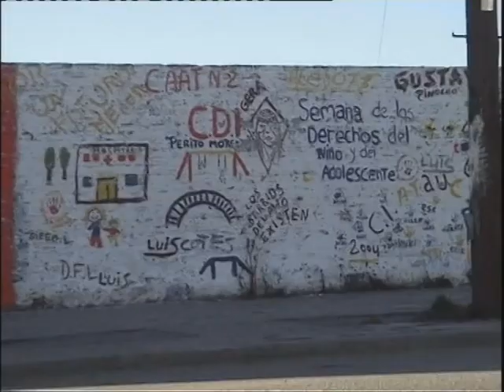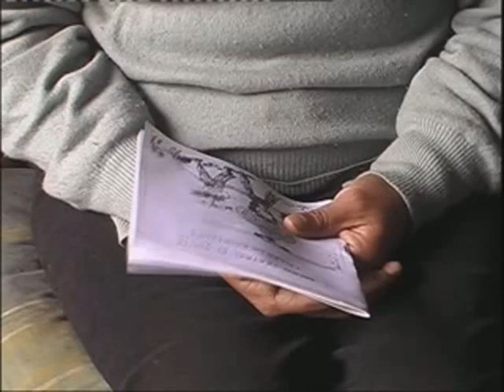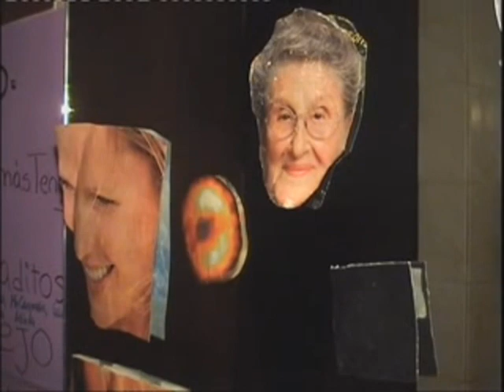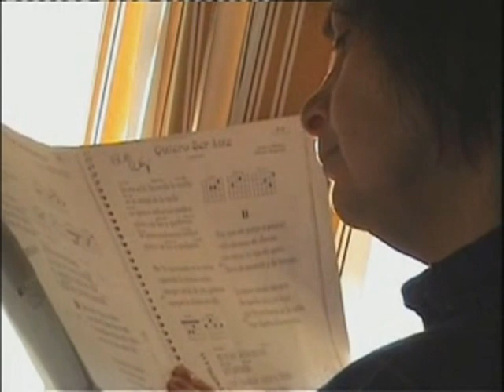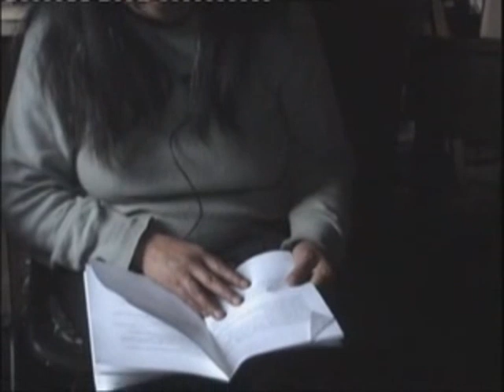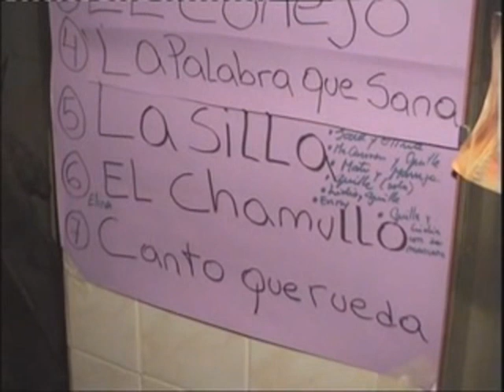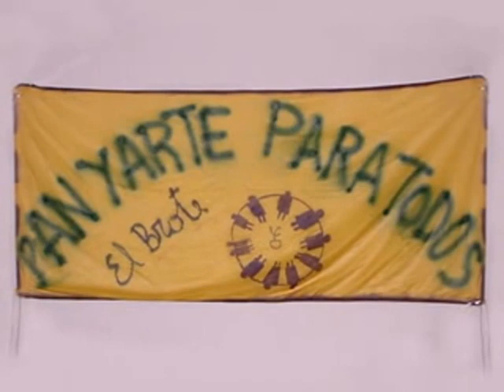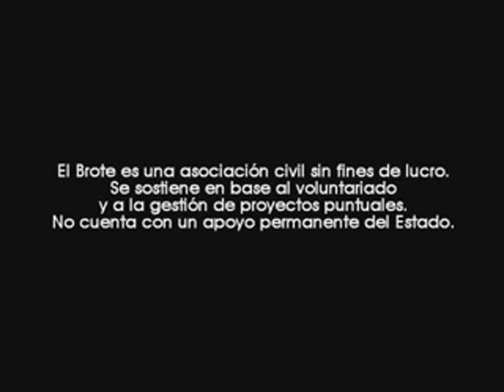DESDE OTRO LUGAR (Documental)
Una mirada particular sobre la tarea emprendida por el grupo de teatro "El Brote" que, desde el año 1997; realiza en la ciudad de San Carlos de Bariloche, diversas actividades artísticas con el fin de recuperar de la exclusión a sectores marginados de nuestra sociedad; empezando por sus propios actores, la mayoria de ellos pacientes de salud mental del Hospital de la ciudad.
El trabajo silencioso y constante de sus integrantes les ha significado conquistar otro lugar en lo social. Han dejado de ser pacientes o sujetos pasivos, para ser personas activas e impacientes por una realidad diferente a las que les ha tocado vivir, una realidad signada por la marginalidad, producto de la pobreza y la locura.

Ficha Técnica

Género: Documental
Duración: 58 Min.
Año: 2005
Guión y Dirección: Alexis Jorquera
Cámaras: Daniel González y Alexis Jorquera
Diseño y Gráfica: Mariana Eroles
Textos: Guillermina Ormeño
Música Original: Hugo Barrionuevo
Video archivo: Alejandro Yanniello y Lalo Stagnaro.
Foto Fija: Grupo Berp! Y Nino Gressani
Edición Off Line: Alexis Jorquera
Edición On line: Daniel González